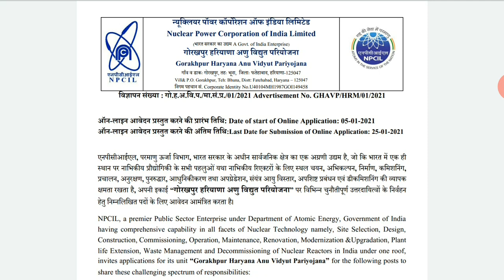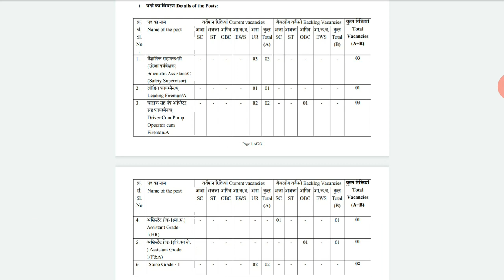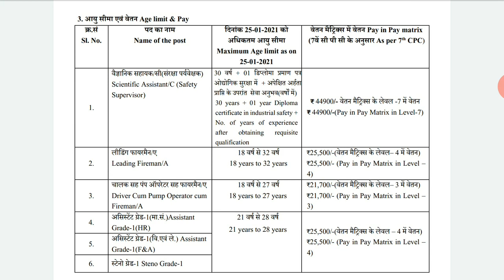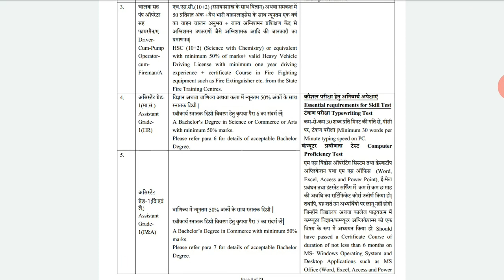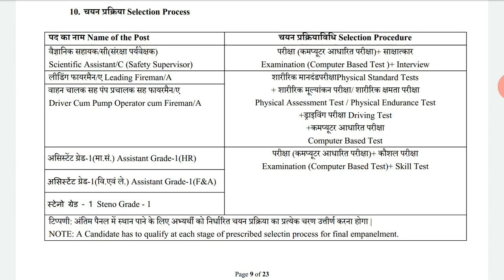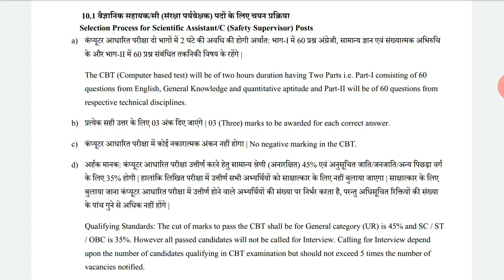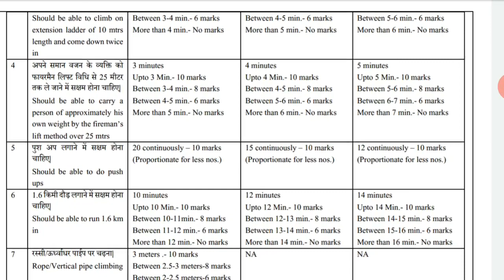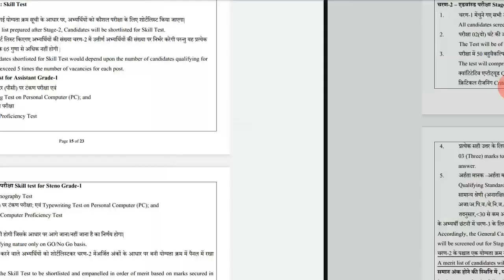NPCIL Accountant, Scientific Assistant,HR, Stenographer,Firman,Driver,Pump Operator Vacancy 2021